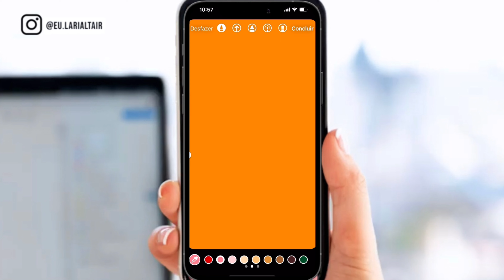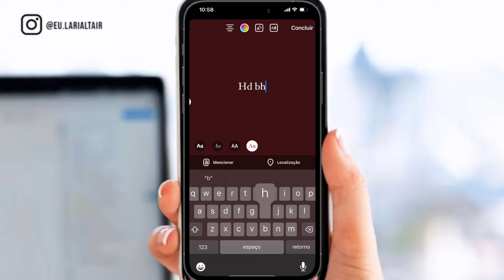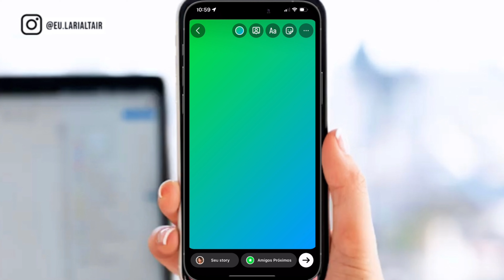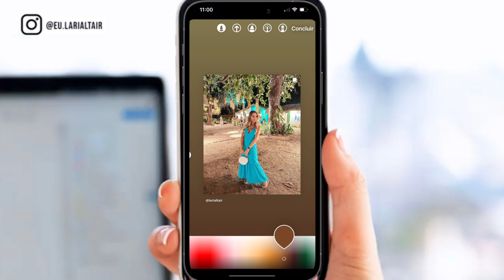📱Mudar FUNDO DO STORIE (Instagram) | Fácil e Rápido [TUTORIAL Passo a Passo]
Hello meu povo 😉 No tutorial de hoje vou te mostrar 3 jeitos de como faço pra mudar o fundo/Cor do storie, é isso mesmo! Deixar o Story mais criativo e claramente muito mais BONITO e com a sua PERSONALIDADE! De uma maneira bem fácil e RÁPIDA, não vai pegar nem 5 minutos do seu tempo
Com esse modo você pode deixar seus STORIES mais profissionais e até mesmo ganhar seguidores e curtidas! Tá esperando o que? Corre pro vídeo!

00:00 Introdução
00:58 Tutorial
04:16 Final

► COMO EU CRESCI NO YOUTUBE? Aprenda comigo  🔥 🔥🔥

► GUIA DE IDEIAS: + de 30 Tipos de Vídeos para Gravar para o YouTube

► GRUPO SECRETO: Canal do Telegram com dicas exclusivas (grátis)